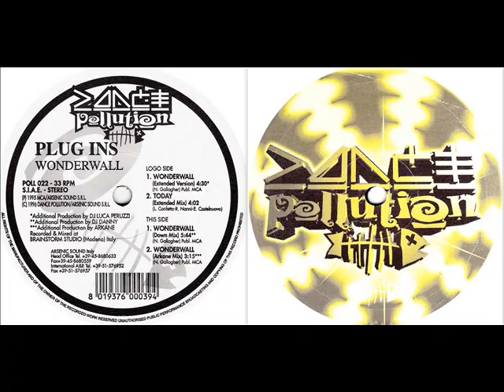Plug Ins – Wonderwall (Extended Version) 1996